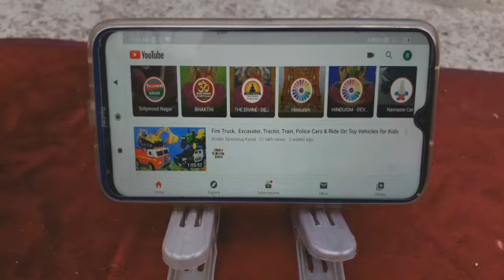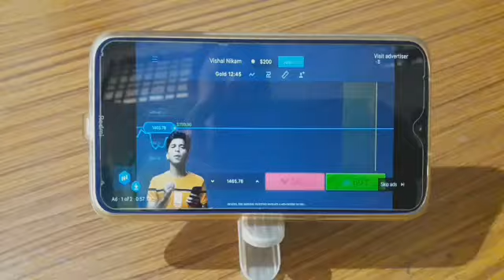# 6 best mobile stand ideas/ Cloth clips ideas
Best mobile stand  ideas/ Cloth clips  ideas